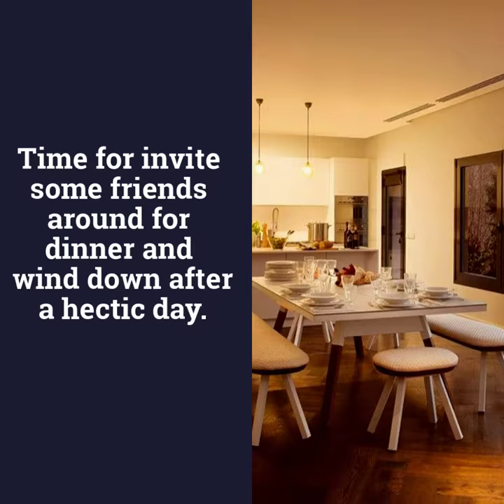RS Barcelona - You and me bench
You and me benches is an answer to a demand for smart and cool benches with versatile usage from Spanish RS Barcelona.
Another "brother" of benches, from the same program called You and me table is both ping-pong table and at the same time dining or meeting desk.